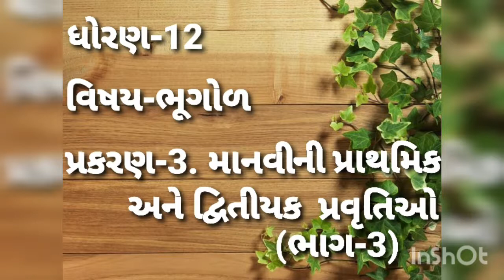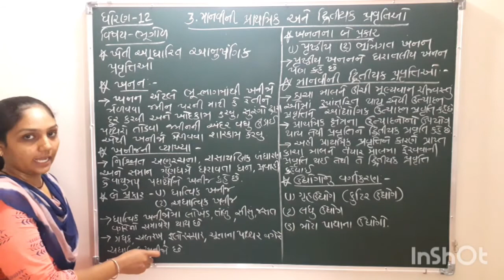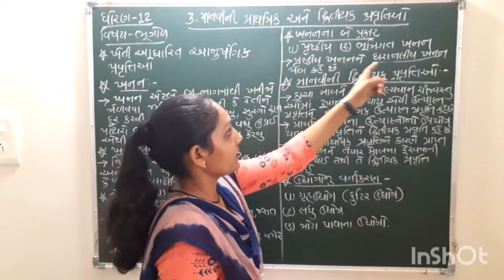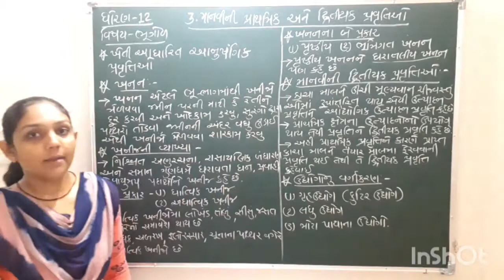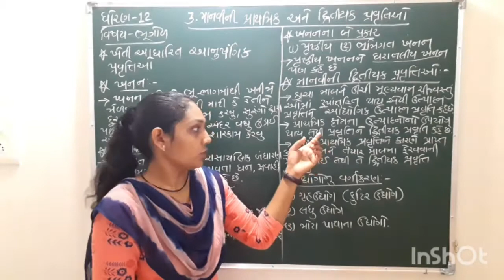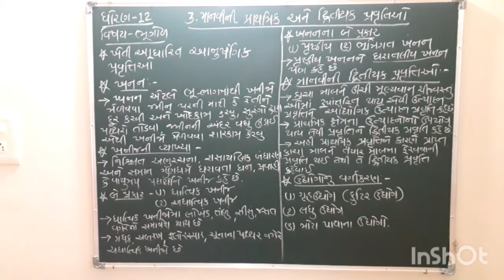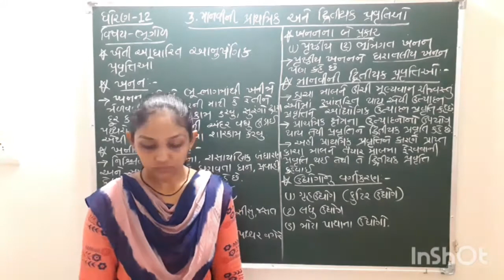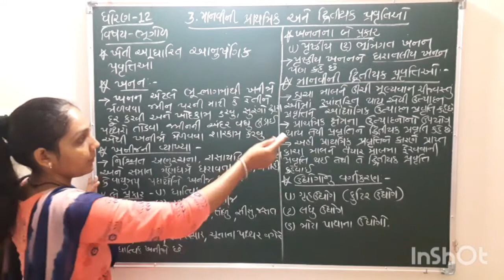ધોરણ-12, વિષય-ભૂગોળ, પ્રકરણ-3. માનવીની પ્રાથમિક અને દ્વિતીયક પ્રવૃત્તિઓ (ભાગ-3)